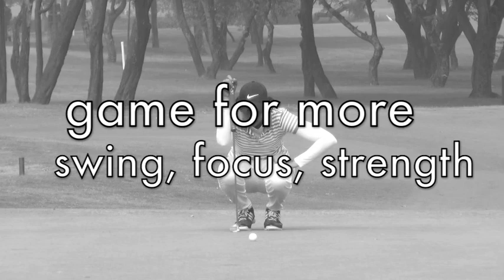Golf in India with Anisha Padukone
Golf In India: Anisha Padukone is a young upcoming golfer who plays on the junior tour and also represents India on select events. Daughter of India's badminton champ Prakash Padukone she shares the story of her golf, her game, her routine and determination.